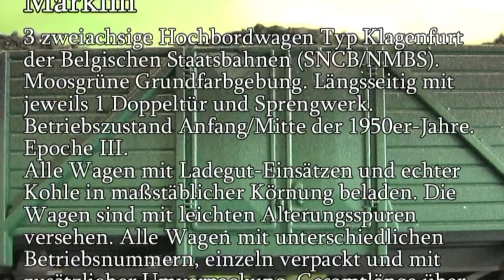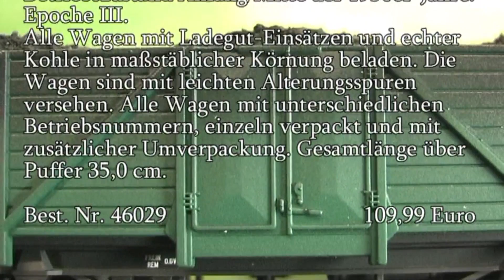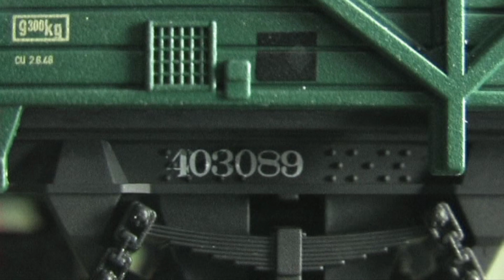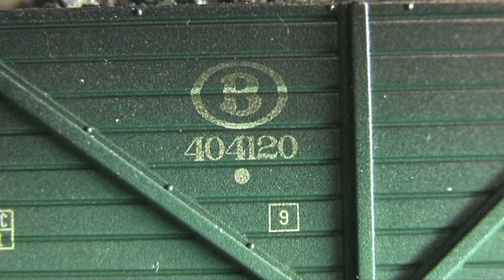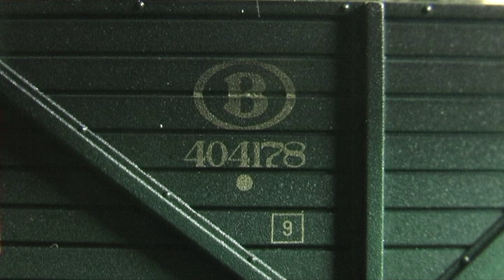Modellbahn-Neuheiten (769) Märklin 46029 Set Hochbordwagen der SNCB/NMBS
Beladen mit echter Kohle